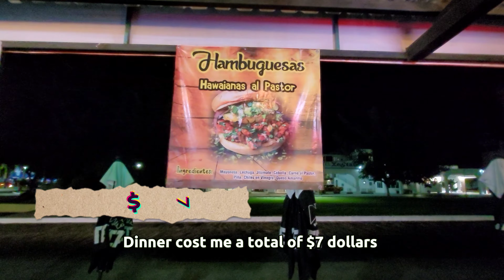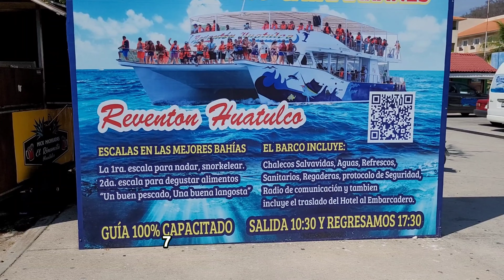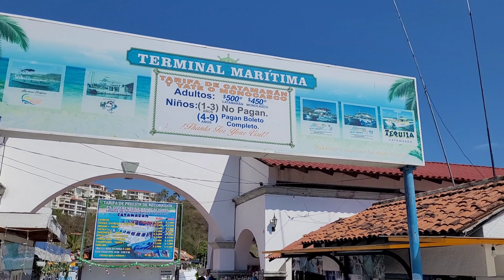Huatulco Oaxaca, México | A place full of history and beautiful landscapes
In this video I take a tour of its quiet streets by day and by night, its people, its impressive sunrise and a very brief history of its beginnings.

●Tomorrow - Sacandinavianz
●Happy - Mike Leite
●Cherish - Roa.